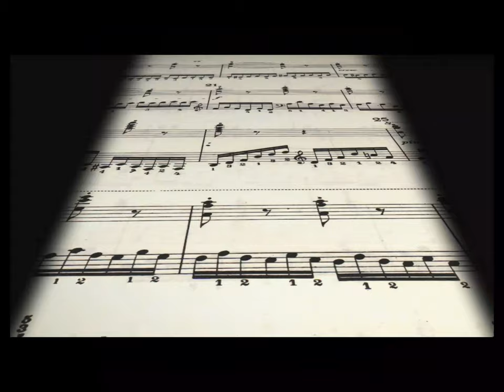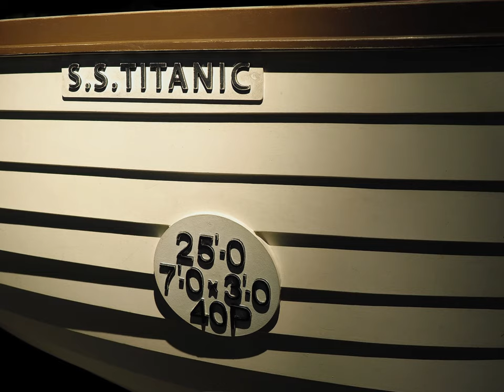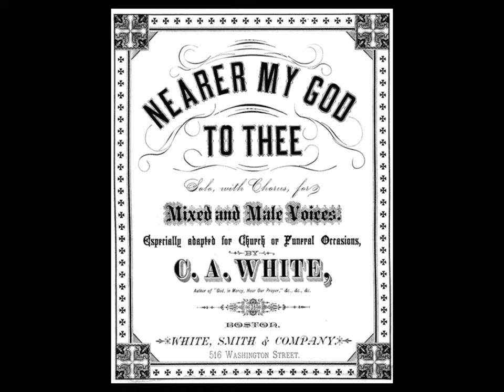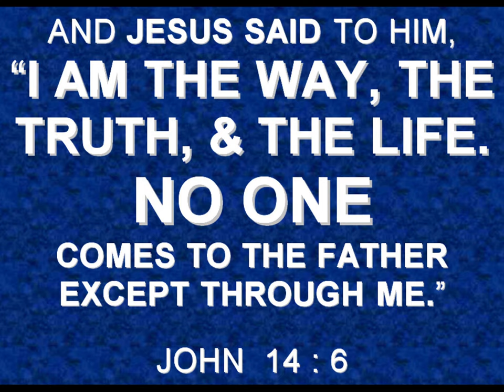Musical Time Machine Ep. 7 Sounds Of A Sinking Ship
On this episode of Musical Time Machine we will explore the sounds of the Titanic and the sounds of self sacrifice as we meet 9 men who used their last moments on this earth for the good of man and the glory of God.

Sources
Musicians of the Titanic - Wikipedia
Titanic True Stories - The Musicians - YouTube
Titanic Musicians Tribute - Jay Pritchard Portraits - YouTube
John Harper (pastor) - Wikipedia
John Harper - The True Hero of the Titanic - YouTube
Titanic's Valiant Musicians; Wallace Hartley and the Titanic Ship's Orchestra - Titanic-Titanic.com (titanic-titanic.com)
As Titanic sank, he pleaded, 'believe in the Lord Jesus!' - Baptist Press
The Titanic's Real Hero Did Not Go By the Name "Jack" - Wretched
“John Harper’s Last Words as the Titanic Sank” – LifeCoach4God

This image was originally posted to Flickr by sanandreasjg3.priv It was reviewed on 15 March 2021 by FlickreviewR 2 and was confirmed to be licensed under the terms of the cc-by-sa-2.0.
Image by TravelCoffeeBook from Pixabay  Opera Orchestra Music
Image by Gerd Altmann from Pixabay  Sound Sounds Concert
Image by Brigitte make custom works from your photos, thanks a lot from Pixabay
Image by 동철 이 from Pixabay   Giant downfall pleasure boat.
Image by Andrew Martin from Pixabay  Titanic lifeboat disaster
Image by 동철 이 from Pixabay   pleasure boat times titanic
Image by mohamed Hassan from Pixabay  traveling luggage ticket
Video by Engin Akyurt from Pixabay   Seagulls birds fly
File:Nash Point Lighthouse foghorn (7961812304).jpg - Wikimedia Commons
File:Foghorns.jpg - Wikimedia Commons
Video by Life-Of-Vids from Pixabay  Sunset Dusk Twilight Sun
File:Näher, mein Gott, zu dir.mid - Wikimedia Commons
Image by Pezibear from Pixabay   Person Human Female Face
Image by Luisella Planeta Leoni from Pixabay   Profile Girl Black and White
Video by Polina Kovaleva from Pexels  Shadow of champagne glasses
Video by Tima Miroshnichenko from Pexels a magician shuffling a deck of cards
Video by Molnár Alex from Pexels A Timepiece design with visible Mechanical parts
Image by Gordon Johnson from Pixabay  Cross Jesus Music
Image by Niek Verlaan from Pixabay   Violin Violinist music
Image by Ri Butov from Pixabay   Cello Classical Music Hands
Image by Clker-Free-Vector-Images from Pixabay   Orchestra Music Musicians
Image by Ryan McGuire from Pixabay  Trumpet Music Sound
Image by OpenClipart-Vectors from Pixabay   Comfort Comforting Crying
Image by Anja🤗helpinghands solidarity stays healthy🙏 from Pixabay  Hands Cohesion Together
Image by b0red from Pixabay  Little Girl Vintage 1910
Image by InspiredImages from Pixabay   Girl reaching stretching
Image by pinkzebra from Pixabay  United States Map North America
Image by mohamed Hassan from Pixabay   silhouette  Adoption Diverse family
Image by Gerd Altmann from Pixabay  Hand Sea Water
Image by 愚木混株 Cdd20 from Pixabay  Imagination fairy tales creativity
Video by max laurell from Pexels Video of an icy water
Image by Gerd Altmann from Pixabay   Dove Hand Trust
Hand Woman Female - Free photo on Pixabay
Image by Gerd Altmann from Pixabay   crosses sunset silhouettes
Image by enriquelopezgarre from Pixabay   Sea Ice Blue
Image by Clker-Free-Vector-Images from Pixabay  Frame black and white
Image by OpenClipart-Vectors from Pixabay  God humility Kneeling
Image by 愚木混株 Cdd20 from Pixabay
Image by mohamed Hassan from Pixabay   hug love feeling